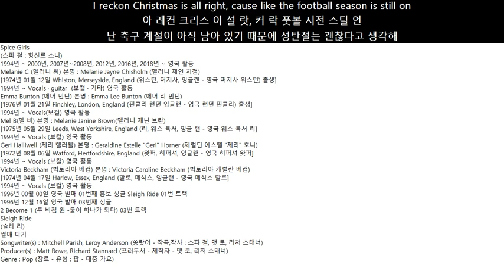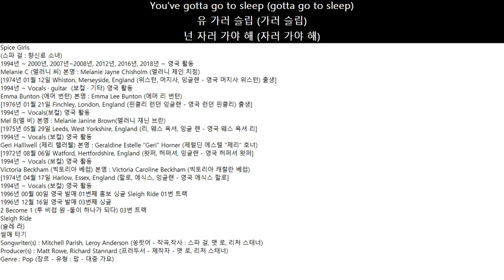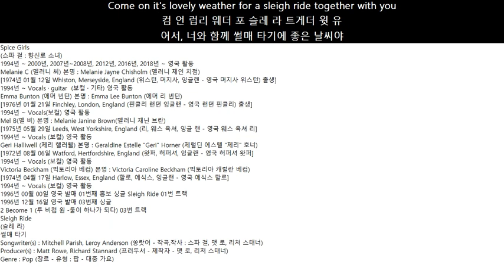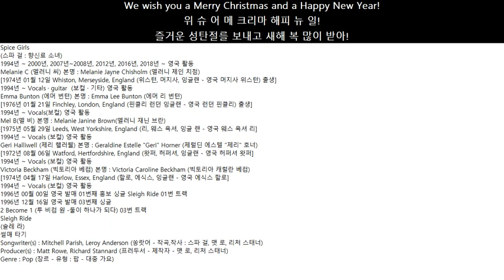1996년12월16일 영국 발매 Spice Girls 03번 싱글 2 Become 1 03번 트랙 슬레 라Sleigh Ride썰매 타기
Spice Girls
(스파 걸 : 향신료 소녀)
1994년 ~ 2000년, 2007년~2008년, 2012년, 2016년, 2018년 ~ 영국 활동
Melanie C (멜러니 씨) 본명 : Melanie Jayne Chisholm (멜러니 제인 치점)
[1974년 01월 12일 Whiston, Merseyside, England (위스턴, 머지사, 잉글랜 - 영국 머지사 위스턴) 출생]
1994년 ~ Vocals · guitar  (보컬 · 기타) 영국 활동
Emma Bunton (에머 번턴) 본명 : Emma Lee Bunton (에머 리 번턴)
[1976년 01월 21일 Finchley, London, England (핀클리 런던 잉글랜 - 영국 런던 핀클리) 출생]
1994년 ~ Vocals(보컬) 영국 활동
Mel B(멜 비) 본명 : Melanie Janine Brown(멜러니 재닌 브란)
[1975년 05월 29일 Leeds, West Yorkshire, England (리, 웨스 욕셔, 잉글 랜 - 영국 웨스 욕셔 리]
1994년 ~ Vocals (보컬) 영국 활동
Geri Halliwell (제리 핼러웰) 본명 : Geraldine Estelle "Geri" Horner (제럴딘 에스텔 "제리" 호너)
[1972년 08월 06일 Watford, Hertfordshire, England (왓퍼, 허퍼셔, 잉글랜 - 영국 허퍼셔 왓퍼]
1994년 ~ Vocals (보컬) 영국 활동
Victoria Beckham (빅토리아 베컴) 본명 : Victoria Caroline Beckham (빅토리아 캐럴란 베컴)
[1974년 04월 17일 Harlow, Essex, England (할로, 에식스, 잉글랜 - 영국 에식스 할로]
1994년 ~ Vocals (보컬) 영국 활동
1996년 00월 00일 영국 발매 01번째 홍보 싱글 Sleigh Ride 01번 트랙
1996년 12월 16일 영국 발매 03번째 싱글
2 Become 1 (투 비컴 원 -둘이 하나가 되다) 03번 트랙
Sleigh Ride
(슬레 라)
썰매 타기
Songwriter(s) : Mitchell Parish, Leroy Anderson (쏭랏어 - 작곡,작사 : 스파 걸, 맷 로, 리처 스태너)
Producer(s) : Matt Rowe, Richard Stannard (프러두서 - 제작자 - 맷 로, 리처 스태너)
Genre : Pop (장르 - 유형 : 팝 - 대중 가요)